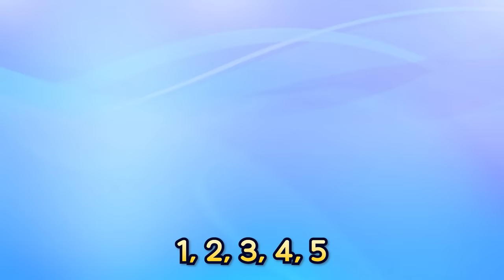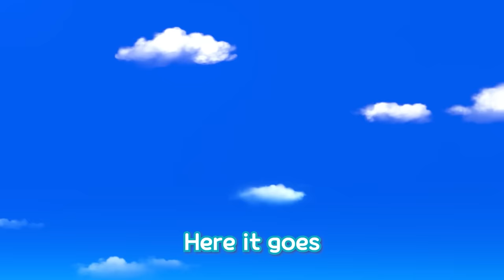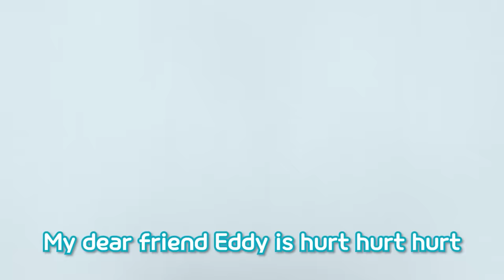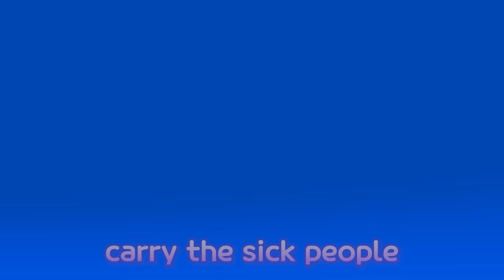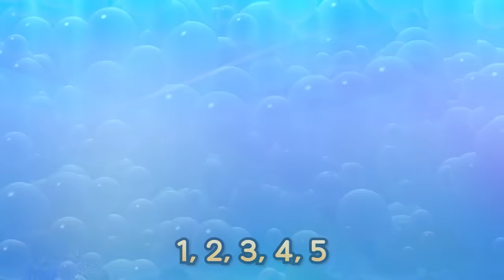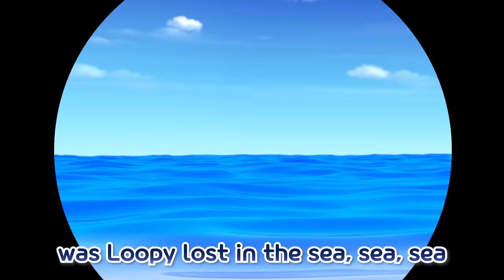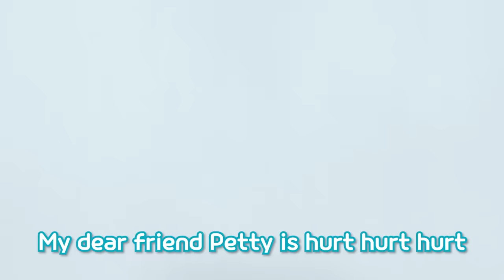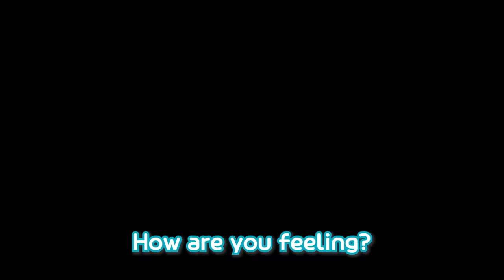Go! Go! Dinosaur Ambulance | Take care of Sick Dinosaurs | Ambulance song | Pororo Nursery Rhymes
Pororo's Emergency room is back in season 3!
This time, let's learn about how to deal with your feelings and emergency tips when you are sick.

[Lyrics]

We’re the Dino Rescue Team!
Go! Go! Dino ambulance!

If you are sick and hurt
Dino ambulance will go fast
wee-woo wee-woo
wee-woo wee-woo
wee-woo wee-woo
wee-woo wee-woo

Boo-hoo-hoo-hoo
Call 911 for emergency
Wee-woo wee-woo
Ambulance will run run run
(run run run run run)
Dino Ambulance!

wee-woo wee-woo
wee-woo wee-woo
wee-woo wee-woo
wee-woo wee-woo

Boo-hoo-hoo-hoo
If you need any help
Wee-woo wee-woo
Ambulance goes beep beep beep
(beep beep beep beep beep)
Dino Ambulance!

wee-woo wee-woo
wee-woo wee-woo
wee-woo wee-woo
wee-woo wee-woo

Boo-hoo-hoo-hoo
Don’t you worry I am here
Wee-woo wee-woo
Dino ambulance on the way
(stump stump stump stump stump)
Dino Ambulance!